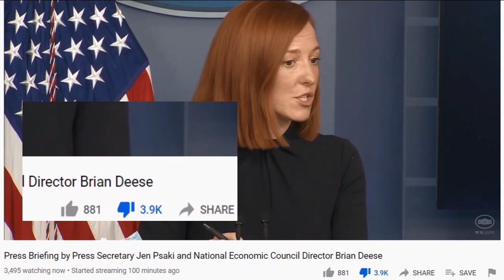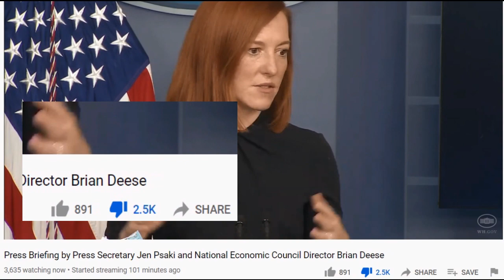YouTube Caught Deleting Thumbs Down From Biden White House Videos - In Real Time AGAIN !!!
YouTube Caught Deleting Thumbs Down From Biden White House Videos - In Real Time AGAIN !!! Drops 1,500 thumbs down in 90 seconds !!!